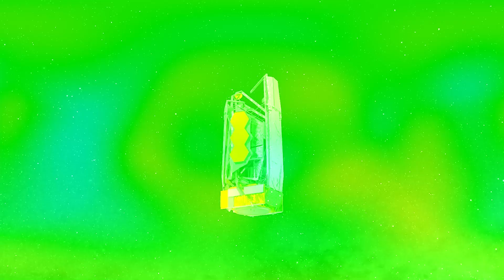মহাবিশ্ব সৃষ্টির স্তম্ভ | পিলার্স অফ ক্রিয়েশন | Pillars Of Creation | James Web vs Hubble Telescope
পিলার্স অব ক্রিয়েশনের এই বর্ণনা উঠে এসেছে বিশ্বের সবচেয়ে আধুনিক ও শক্তিশালী টেলিস্কোপ জেমস ওয়েবে সম্প্রতি তোলা ছবিতে। গত বছরের ডিসেম্বরে টেলিস্কোপটি পৃথিবী থেকে পাঠানো হয়। এ নিয়ে একটি বিবৃতি প্রকাশ করেছে যুক্তরাষ্ট্রের মহাকাশ গবেষণা সংস্থা নাসা। নাসার তথ্য বলছে, পিলার্স অব ক্রিয়েশনের অবস্থান ইগল নীহারিকার কেন্দ্রে। নীহারিকাটি পৃথিবী থেকে প্রায় ৬ হাজার ৫০০ আলোকবর্ষ দূরে।

জেমস ওয়েব প্রথম পিলার্স অব ক্রিয়েশনের ছবি তুলেছে এমন কিন্তু নয়। বিশ্বের সব বড় বড় টেলিস্কোপেই আগে এটি ধরা পড়েছে। উদাহরণ দেয়া যেতে পারে নাসার বিখ্যাত হাবল টেলিস্কোপের। সেটি ১৯৯৫ ও ২০১৪ সালে দুবার পিলার্স অব ক্রিয়েশনের ছবি তুলেছে।

তবে জেমস ওয়েবের তোলা সাম্প্রতিক ছবি আগের চেয়ে অনেক বেশি ডিটেইলস সামনে এনেছে। এটি সম্ভব হয়েছে টেলিস্কোপটির ইনফ্রারেড তরঙ্গ শনাক্ত করার সক্ষমতার কারণে। ফলে সদ্য তোলা ছবিতে ধরা পড়েছে, কয়েকটি তারা সৃষ্টি হওয়ার সময়ের অবস্থা। নাসা বলছে, কয়েক লাখ বছর আগে তারাগুলোর সৃষ্টির প্রক্রিয়া শুরু হয়েছিল।

Skip This Section: (related tags)

pillars of creation, পিলার্স অফ ক্রিয়েশন, মহাবিশ্ব সৃষ্টির স্তম্ভ, James Web vs Hubble Telescope, সৃষ্টির স্তম্ভ, নাসার চোখে ‘সৃষ্টির স্তম্ভ', মহাবিশ্ব সৃষ্টির রহস্য, জেমস ওয়েব টেলিস্কোপে ধরা পড়ল ‘সৃষ্টির স্তম্ভ’, জেমস ওয়েব স্পেস টেলিস্কোপ, জেমস ওয়েব, জেমস ওয়েব কিভাবে কাজ করে, জেমস ওয়েবের ছবি বিশ্লেষণ, নাসার জেমস ওয়েব, জেমস ওয়েব টেলিস্কোপ দিয়ে তোলা ছবি, জেমস ওয়েব টেলিস্কোপের নতুন আবিষ্কার, Inexception World, biggan pic, telescope, new science video, universe new video